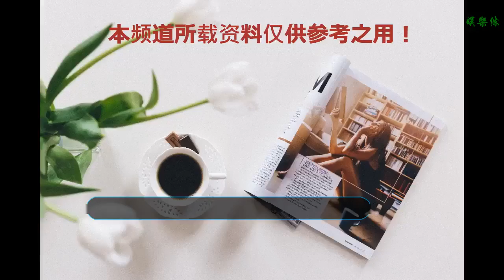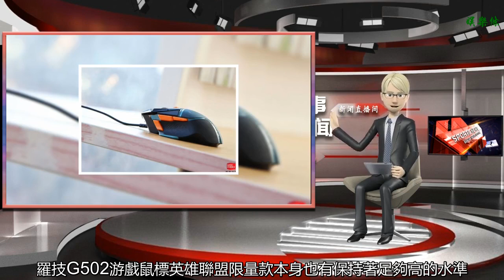極客之選年度評選丨年度電腦外設：羅技G502游戲鼠標英雄聯盟款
谢谢！

    對于廣大的游戲玩家來講，羅技 G502 游戲鼠標英雄聯盟限量款是一個不錯的「禮物」。2018 年消費級數碼市場的精彩程度或許不及以往，但在極客之選心中依然有很多讓人眼前一亮的產品。今年極客之選（微信號 GeekChoice）同樣也會通過「年度產品評選」的方式與大家一同分享，那些配得上極客之名的數碼產品。從 12 月 24 日開始，極客之選將會逐一揭曉「年度產品評選」的獲獎產品，本年度評選將涉及到三個大類共計 18 個獎項。從「娛樂至上」到「生產力萬歲」，極客之選希望能夠通過不同維度和視角，盤點 2018 年最有料的極客裝備。年度電腦外設——羅技 G502 游戲鼠標英雄聯盟限量款對于《英雄聯盟》這款游戲而言，2018 年是特別的一年。在首次入選亞運會電子體育項目之外，iG 戰隊奪得 S8 總冠軍也讓它獲得了廣泛關注。 羅技 G502 游戲鼠標英雄聯盟限量款的特別之處在于，它采用了和英雄聯盟奧德賽系列皮膚相同的色彩元素，同時右鍵印有 ODYSSEY 字樣，滾輪下方也加入了英雄聯盟 logo，使得它對于英雄聯盟玩家們有著很高的吸引力。與熱點相結合，同時有著不錯的產品表現，這也是我們選擇它作為年度電腦外設的重要原因。 在產品設計上，其按鍵為右手人體工學設計，左側按鍵要低一些。而且為了能夠適應不同玩家的實握持需要，羅技 G502 游戲鼠標英雄聯盟限量款也附帶了 5 個重要為 3.6g 的配重，你可以根據自己的需要來進行調節。  當然，作為一款游戲鼠標，羅技 G502 游戲鼠標英雄聯盟限量款本身也有保持著足夠高的水準。它擁有 11 個可編程按鍵，并且采用了全新的 HERO 傳感器，最高追蹤速度為 400 IPS，DPI 范圍為 100~16000。除了以上我們提到的這些，它還支持 1680 萬色 RGB 燈光，同時配備了羅技 LIGHTSYNC 燈光系統，你不僅能夠將其與諸多游戲進行互動，也可以和羅技 G 系列設備同步炫光模式以及效果。毫無疑問，羅技 G502 游戲鼠標英雄聯盟限量款對于廣大英雄聯盟玩家來講是一個不錯的禮物，但足夠出色的綜合表現，也同時讓它可以滿足大多數游戲玩家的使用需要。